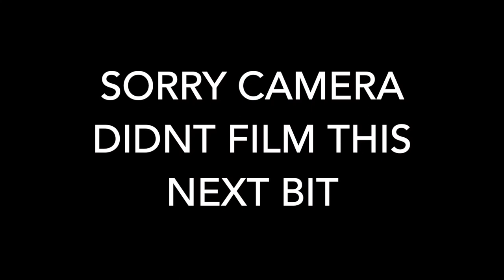Thread Thursday #24 Scrappy quilt machine-stitched journal covers, stitchwheel, stitch book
Thread Thursday #24
Scrappy quilt machine-stitched journal covers, stitchwheel, and finishing my little stitch book.
(Stem Stitch & Outline Stitch)

Digi kits and journal or embroidery items available:
Etsy shop

This program does not cost you anything. They simply provide links for me to direct you to their sites, which I get rewarded for. They do not sponsor me or support me in any way.